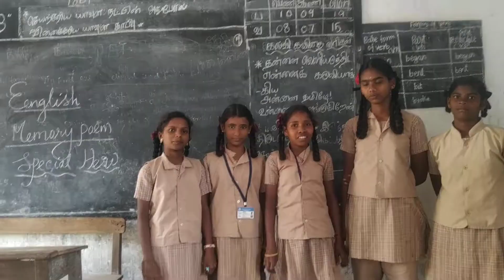special hero sung by Girls Aaghss kumbakonam